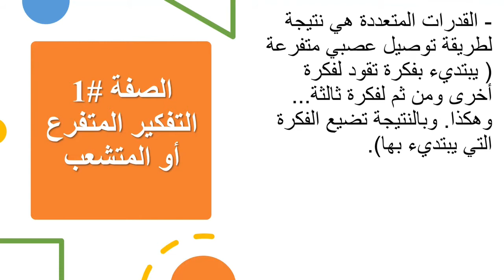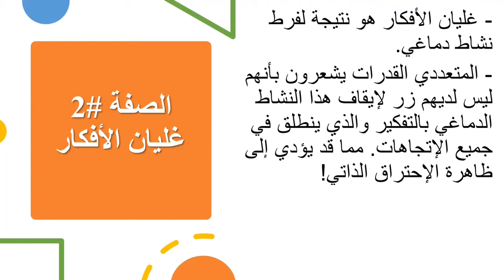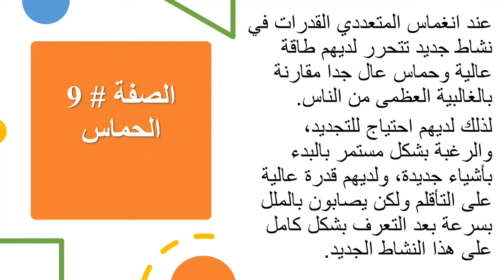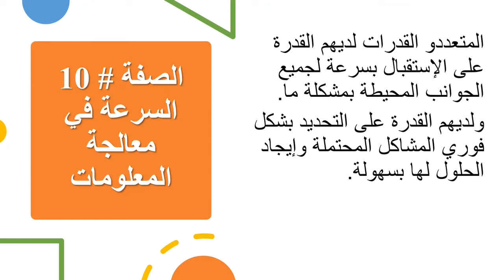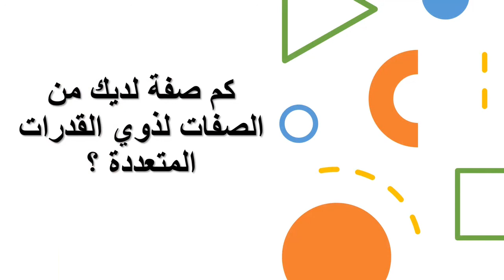عشر صفات للأشخاص المتعددي القدرات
رابط حجز الجلسات